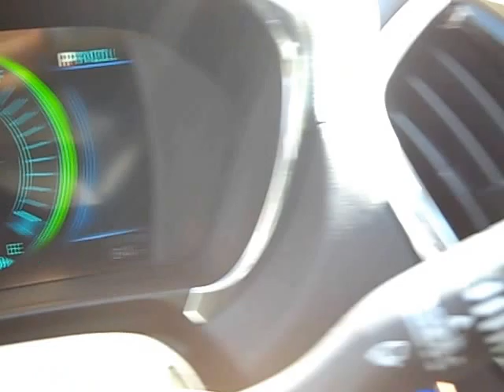2017 New Chevrolet Volt 8030